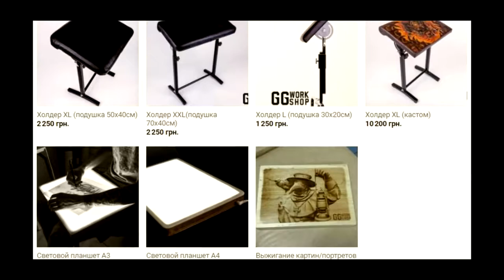Armrest XXL from GG Workshop Tattoo Equipment (review from the Tattoo Diary)